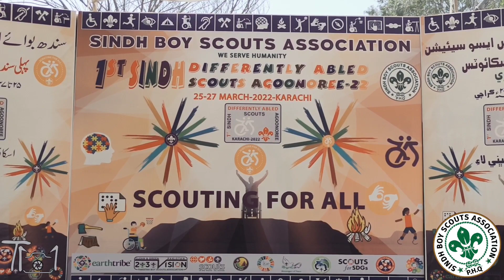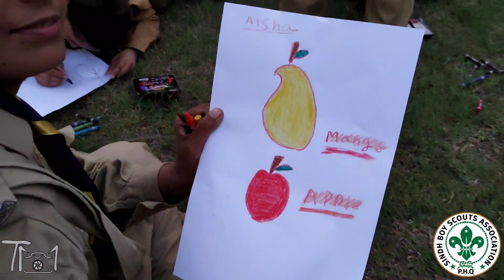First Sindh Differently Abled Scouts Agoonoree | Special kids Special Vlog